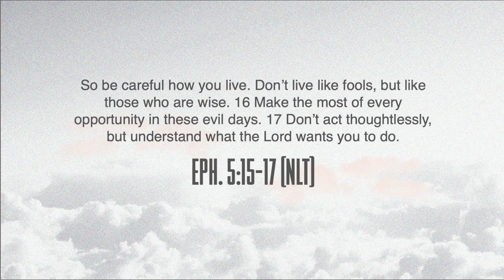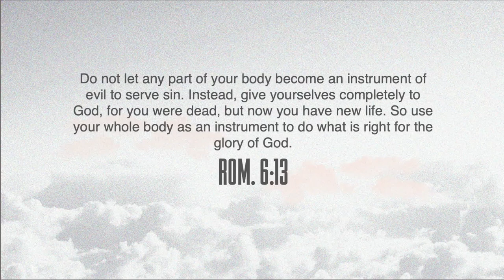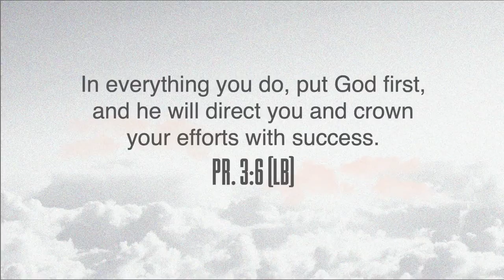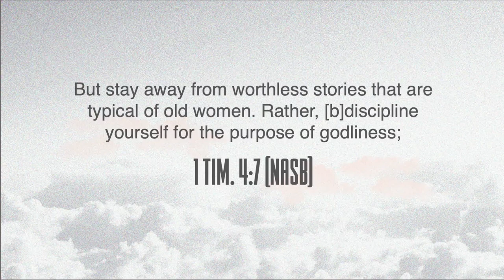Don't Waste Your Life || Ps Jonathan Harris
Join us today at 11am.
Todays message is Don't Waste Your Life by Pastor Jonathan .